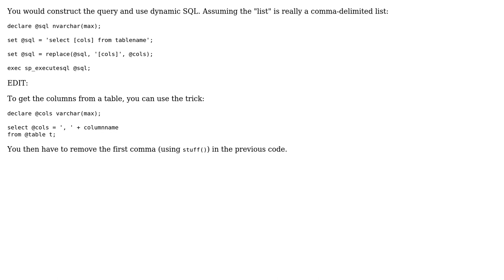SQL Server Is there a way to select columns from a given list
With thanks & praise to God, and with thanks to the many people who have made this project possible! | Content (except music & images) licensed under CC BY-SA | Music | Images & others | With thanks to user gray user Gordon Linoff and the Stack Exchange Network Trademarks are property of their respective owners. You are responsible for your own actions.